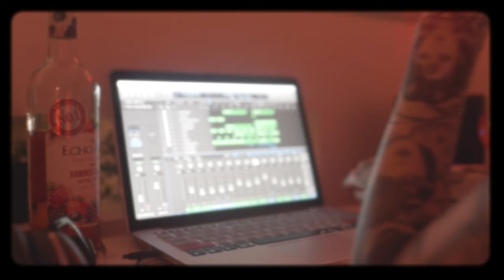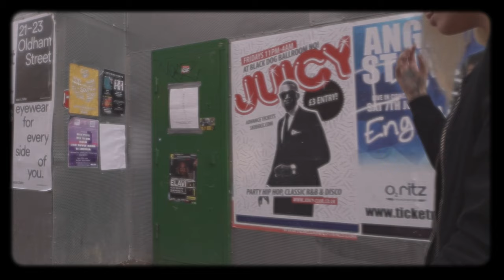Joey Bricks X Ceeow - Owl City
Shot by Jay Bannister
Edited by Ceeow
Starring Apple Zappa